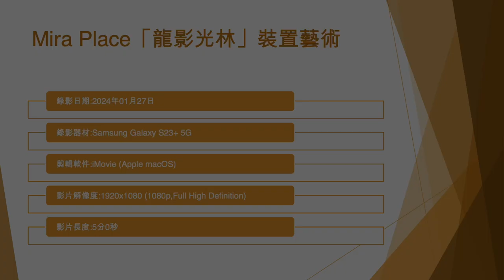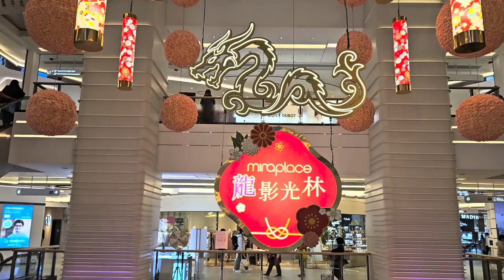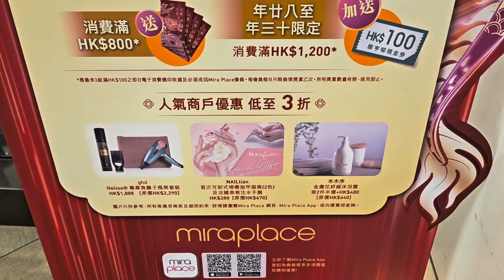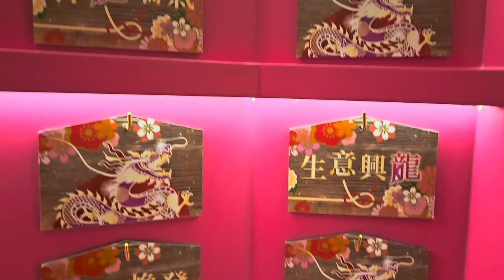Mira Place「龍影光林」裝置藝術 - 2024年01月27日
錄影日期:2024年01月27日
錄影器材:Samsung Galaxy S23+ 5G
剪輯軟件:iMovie (Apple macOS)
影片解像度:1920x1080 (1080p,Full High Definition)
影片長度:5分0秒